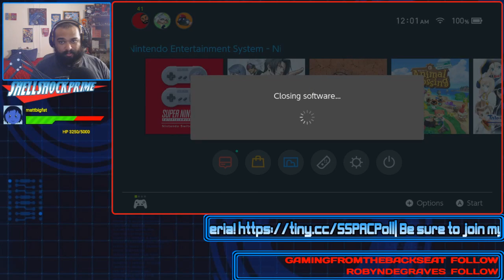Super Mario World 2: Yoshi's Island | Session #01 | ShellshockPrime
Don't Cry, Mario! We've got an Adventure Upon Us!